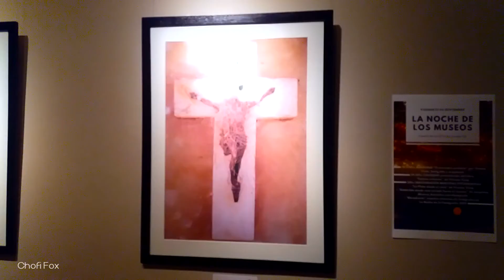Muestra de Fotografía en F8 - FullHD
Con mi móvil registramos el Viernes 22 de noviembre 2019 en el marco de "La Noche de los Museos" un paseo por la muestra que se hizo presente en los Estudio, Galería F8 Lavalle 954

22 de noviembre 2019
Ciudad de Río Cuarto Córdoba Argentina

Sansung J5
Sony Vega 11
Video 1920 x 1080